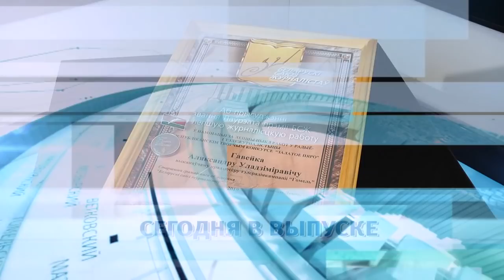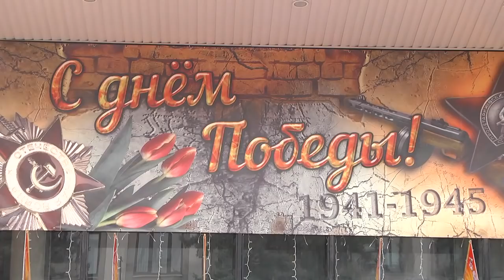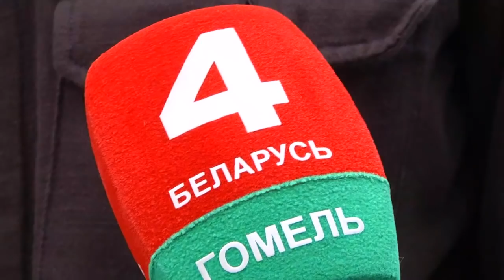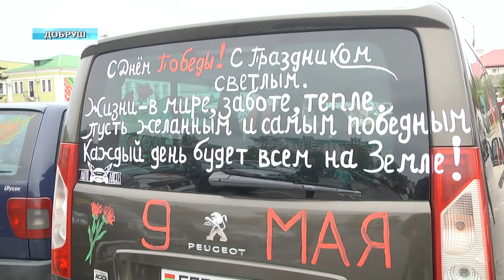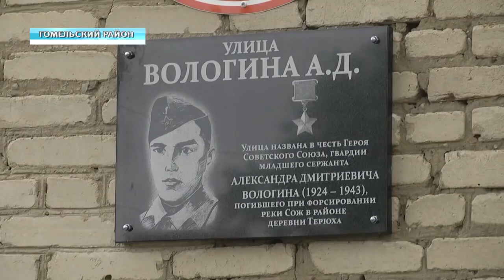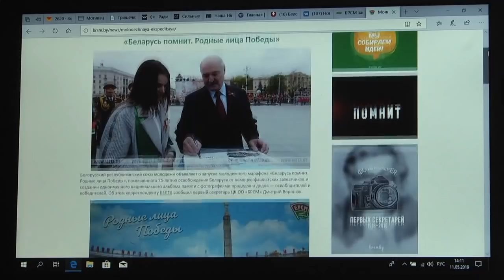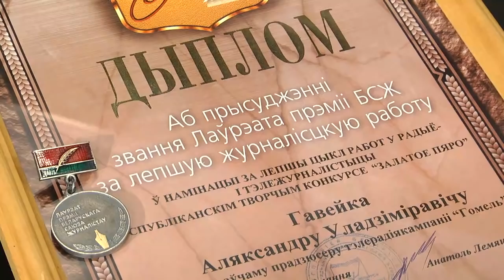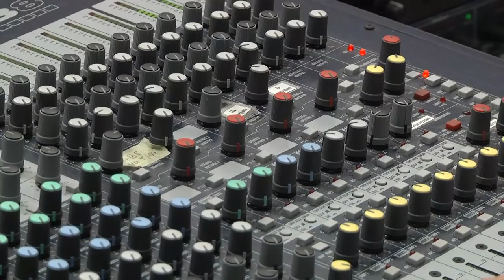12 05 2019 Новости недели